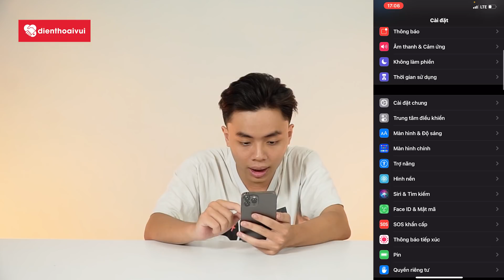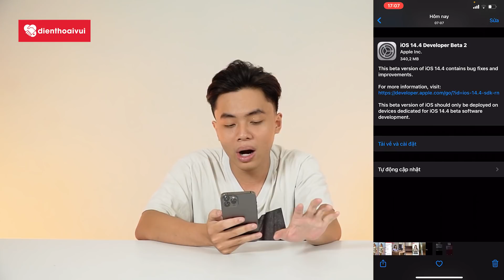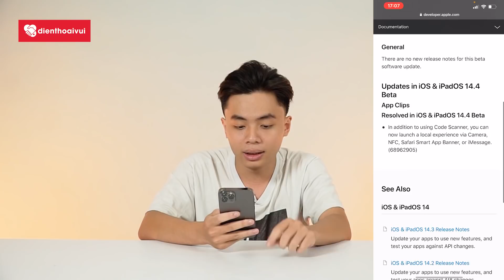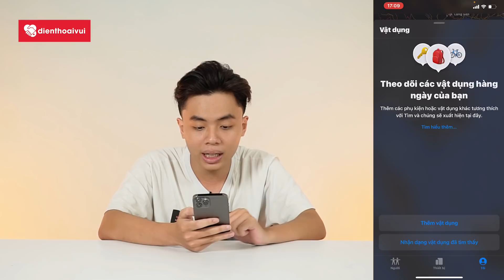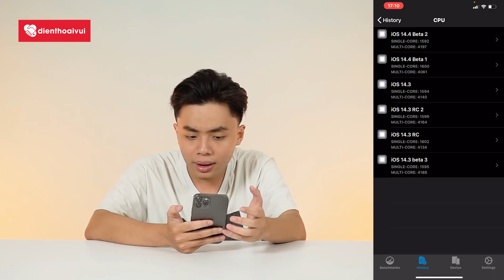Cập nhật iOS 14.4 Beta 2 có gì mới: Xuất hiện Airtags | Điện Thoại Vui TV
"Cùng mình đánh giá phiên bản iOS 14.4 Beta 2 có tính năng gì mới không nhé